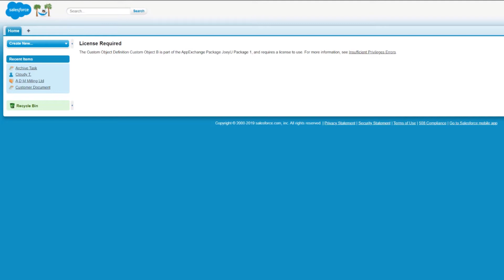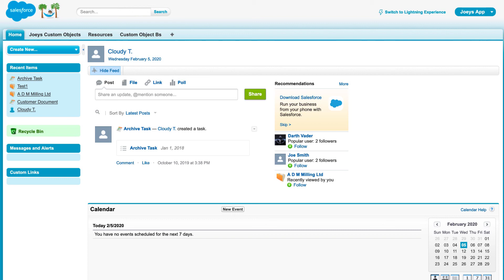How to Access a Managed Package Component without a License Assigned | Salesforce AppExchange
This screencast walks a system admin on how to grant access to a managed object using a package license.